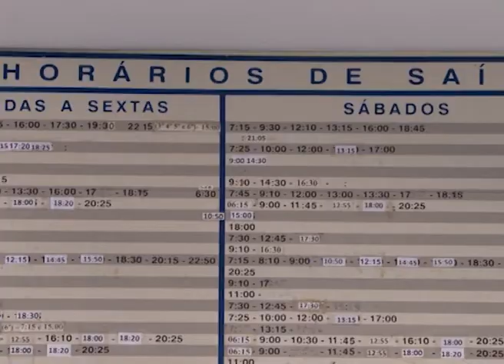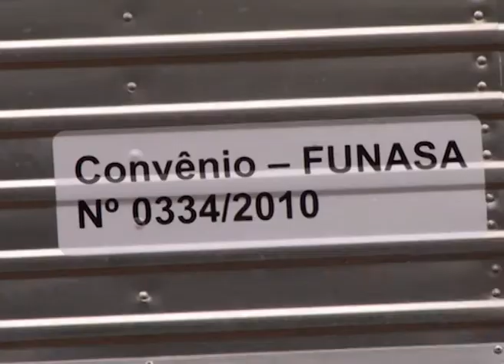Jornal das 6 Bloco B - 20/12/2013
Destaques da semana na produção de jornalismo da TV Ijuí.